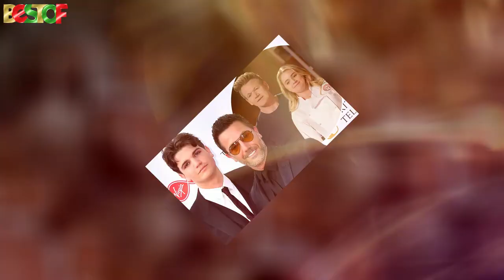Great News✅Janette Manrara pregnant with miracle baby with Aljaz Skorjanec after fertility struggle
Did you Like the video ?  and do you want to Follow your Favourite Celebs?
we'll keep you Updated❤️

✅ Turn on the Bell to get Notified 🔔